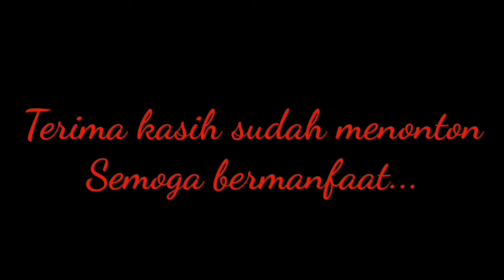CARA MENGATASI KOMPOR GAS SUSAH NYALA// INI CARANYA!!.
mengatasi kompor mati,memperbaiki kompor tidak nyala,atasi kompor gas tidak mau menyala,kompor gas tidak mau menyala ini cara jitu,kompor gas susah nyala ini penyebabnya

Semoga bermanfaat.